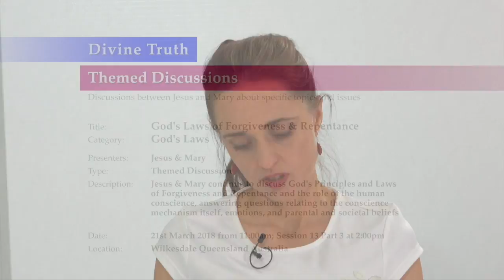20180321-1400 God's Laws of Forgiveness & Repentance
Location & Time: Wilkesdale, Queensland, Australia on 21st March 2018 at 11:00am; Session 13 Part 3 at 2:00pm

Description: Jesus & Mary continue to discuss God's Principles and Laws of Forgiveness and Repentance and the role of the human conscience, answering questions relating to the conscience mechanism itself, emotions, and parental and societal beliefs

Chapters:
00:00:40  Questions about conscience relating to family and society
00:01:25    How can parents assist their children to live by conscience?
00:09:20    How does parental education help children's sensitivity to conscience?
00:18:57    Is it possible for parents to create a false conscience in their children?
00:32:06    How is a child affected by parents detuning the child from the conscience?
00:45:40    Jesus shares about how he damaged his sons' consciences
00:54:20    How can I reconnect with the conscience?
01:02:58  Conclude God's Laws of Forgiveness and Repentance S13

Title: God's Laws of Forgiveness & Repentance
Category: God's Laws
Presenters: Jesus & Mary
Type: Themed Discussion